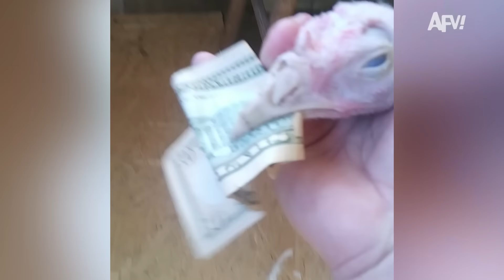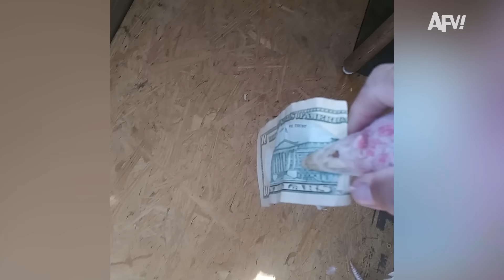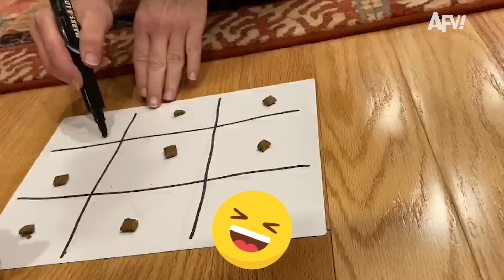HILARIOUS Animal Videos That Will Make You Laugh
Enjoy the best animal and human interactions showcasing both the wild and wonderful worlds of our furry friends and the often unpredictable results of their encounters with us.

Chapters:

00:00 - 00:11 - How to interact with the flamingos
00:12 - 01:10 - Some unexpected animal reactions
01:11 - 03:52 - Animals playing some games
03:53 - 04:56 - Let’s play and eat treats!
04:57 - 06:38 - Catch me if you can
06:39 - 07:50 - These furry friends have their own original toys to play with
07:51 - 08:07 - Swim time!!
08:08 - 08:20 - Got some food!
08:21 - 09:09 - This dog got some…dollars?

About AFV:
America’s Funniest Home Videos is America's longest running funny video television program. We've been collecting funny viral videos since 1989.